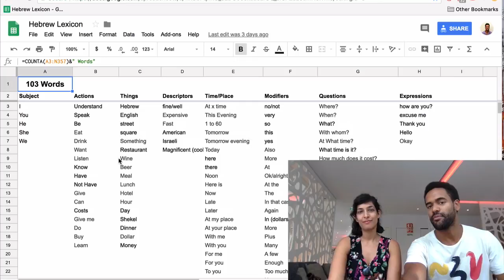First Hebrew Conversation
In this video, Im having my first Hebrew conversation. I practice simple Hebrew wordsm phrases and pronunciations.